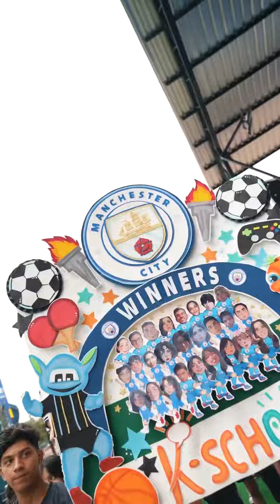Riviera estuvo presente en las Olimpiadas de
Riviera estuvo presente en las Olimpiadas de @krugerschool , donde se realizó un torneo relámpago de FIFA y SuperSmash donde muchos participantes se ganaron increíbles premios.